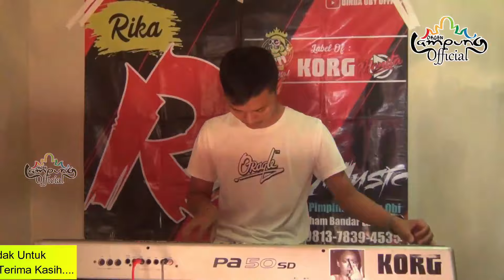🟢 TERBARU!! | SPECIAL VLOG | DJ AISYAH | DINDA ACIL ALA ALA (MAMA LINTIR) | ORIGINAL PROGRAMER SUGES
NO REUPLOAD / STRIKE

MOHON HARGAI KARYA ORANG LAIN

Menerima Photo Prewedding, Wedding, Video Cinematic, Video Liputan, Video Perusahan, Vide Clip